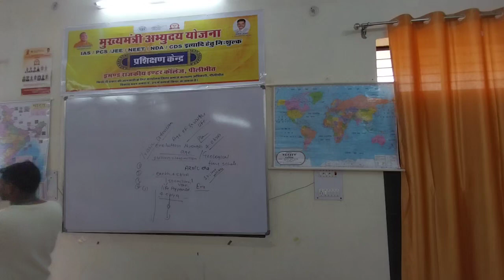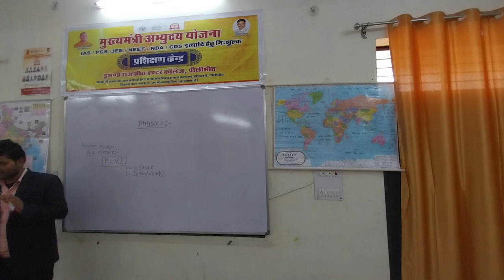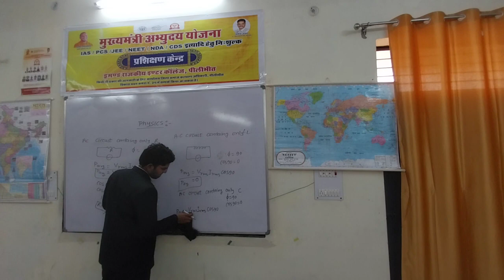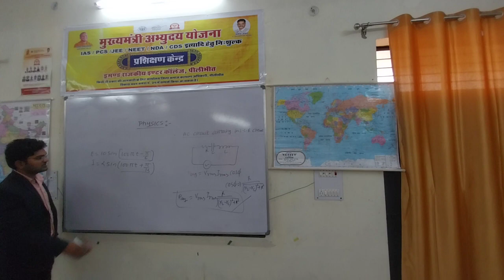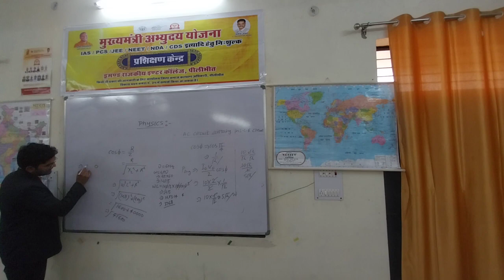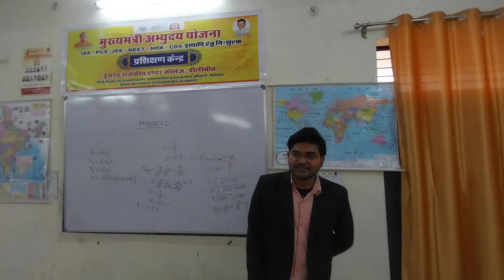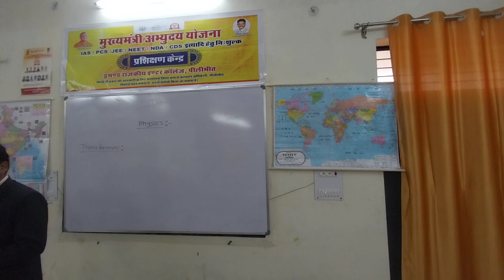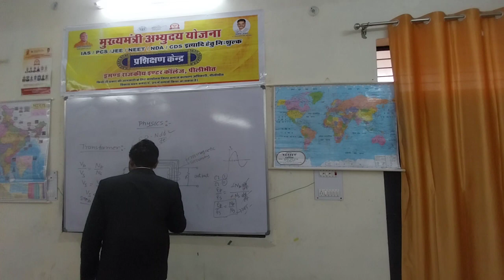physics Lecture 30.01.24